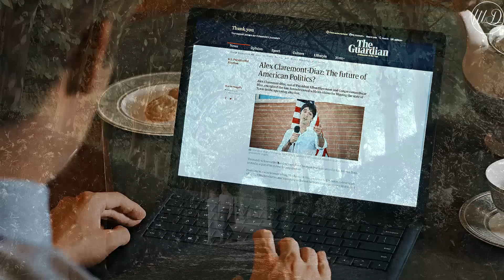Alex & Henry | their story [red, white & royal blue]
plot: Alex Claremont-Diaz, the first son of the United States, and young Prince Henry fall in love. However, considering their high-profile public lives, they must keep their relationship a secret at all costs.

✘fandom
✘edit type

Tracks: timeless tale, Hypernova, path to glory, waltz of the stars, flying not falling, echoes of hope